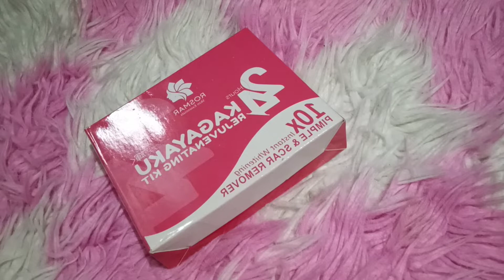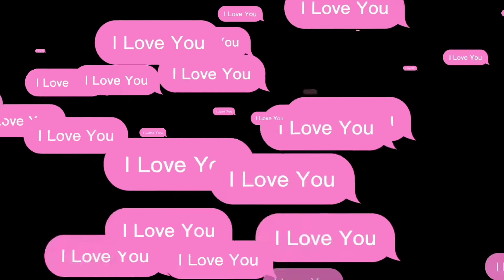Rosmar Kagayaku Rejuvenating Kit || Unboxing Rosmar Skin Essential || Pink LavZ